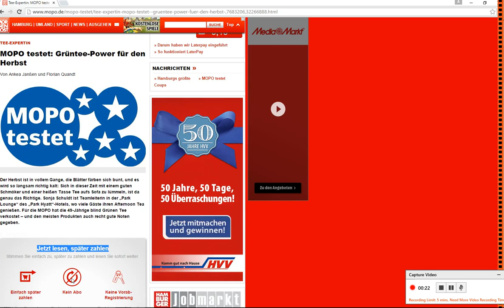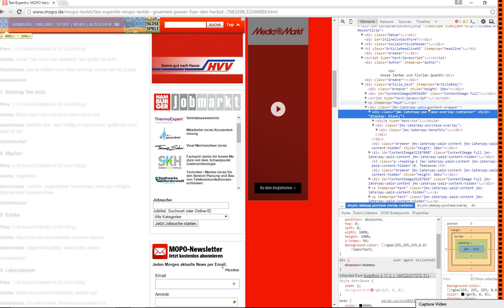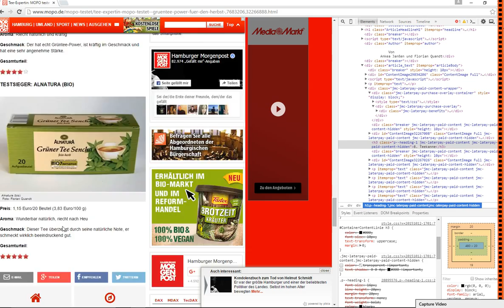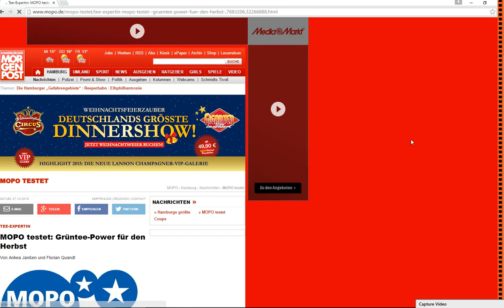Hamburger Morgenpost [ MoPo ] Plus Angebote / Artikel gratis lesen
Die Hamburger Morgenpost (MOPO) bietet seit kurzem kostenpflichtige Inhalte auf seiner Seite an. Damit folgen sie einem Trend, der auch bei der BILD nicht halt gemacht hat.
Wer aber keine Lust hat Abos abzuschließen oder für einzelne Artikel zahlen möchte, dennoch aber keine lust hat bei seinem morgendlichen Kaffee auf die neuesten Nachrichten zu verzichten, dem zeige ich hier wie er Gratis und Kostenlos in wenigen Sekunden an die Artikel kommt.

Viel Spaß!